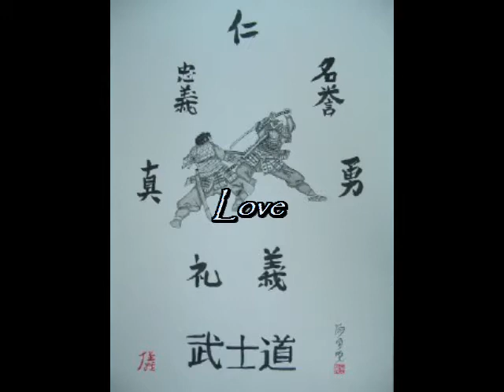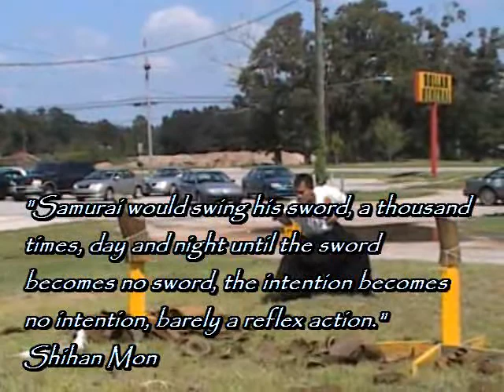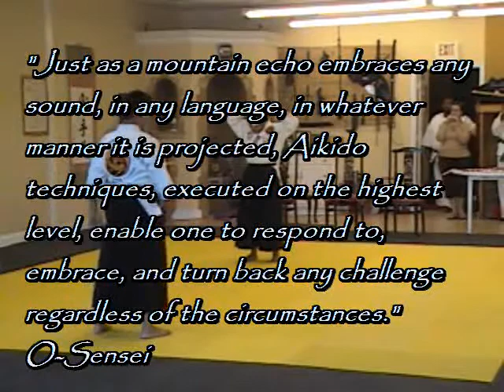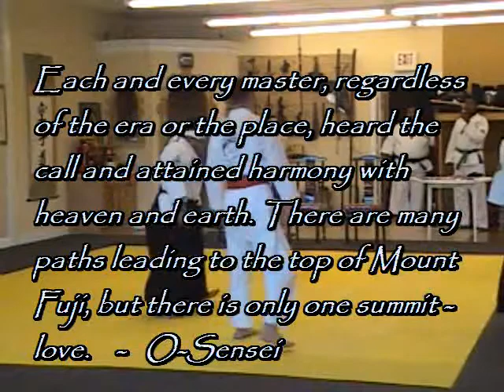Tribute To A Modern Samurai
A Tributre to a Modern Samurai